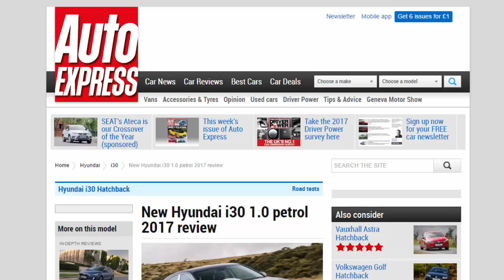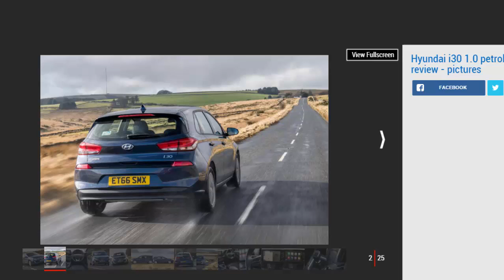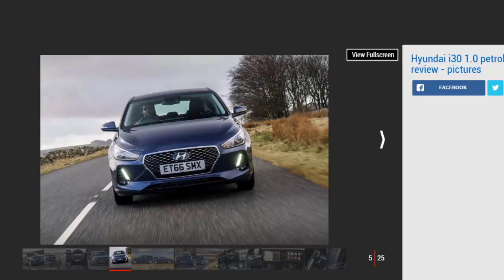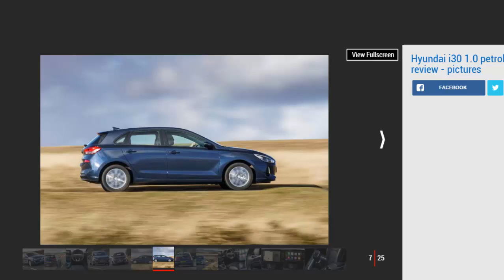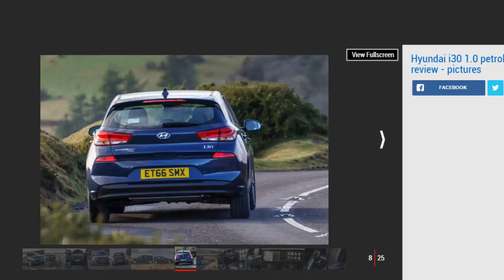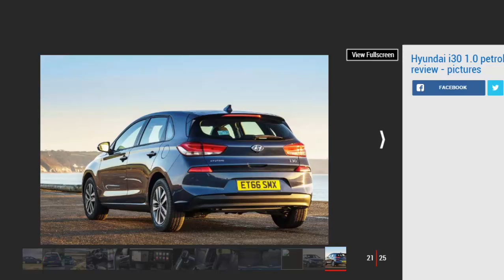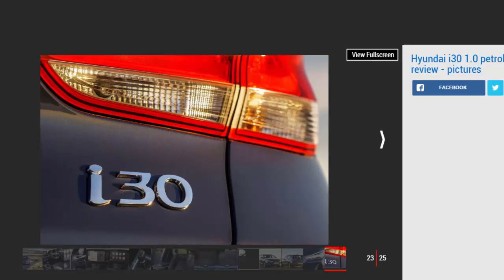Car Review - New Hyundai i30 1.0 Petrol 2017 Review - Read Newspaper Tv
Read newspaper:
Car review - New Hyundai i30 1.0 petrol 2017 review
Source: autoexpress.co.uk